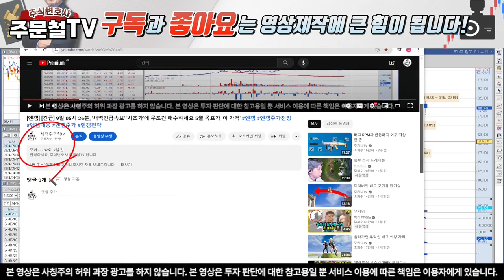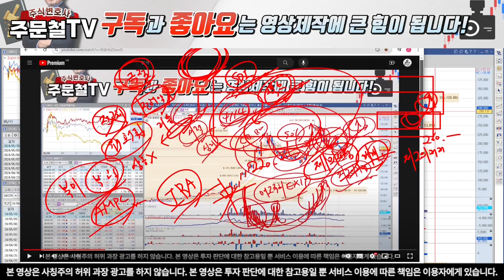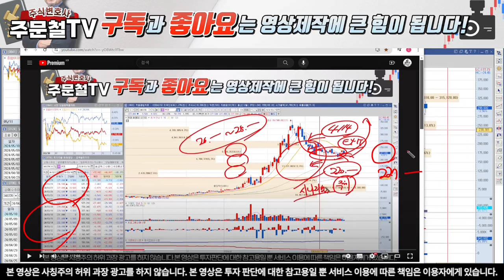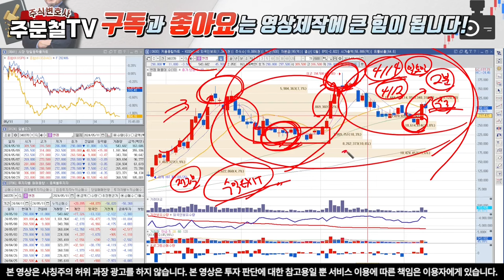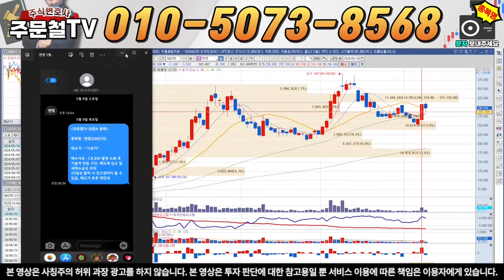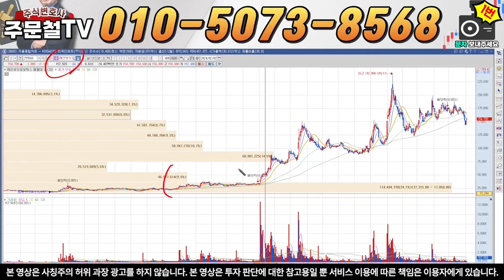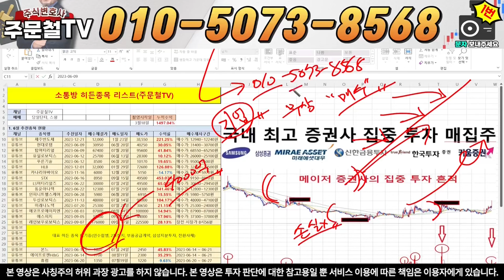[엔켐] [긴급] 3% 조정은 세력들의 '작전신호탄' 이제 '6거래일' 안에 싹 다 던져야합니다 '이 가격'에 전량매도